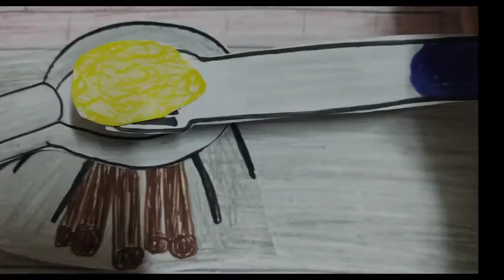how I cook egg omelette.